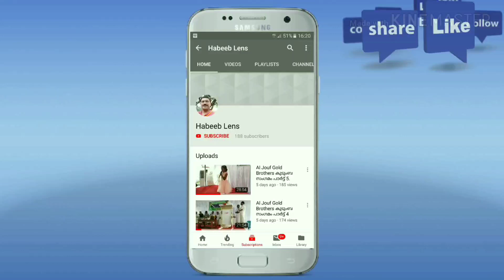Goa Part 3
With Hameedka Shukoor Sakeer Majeed Sideeq.